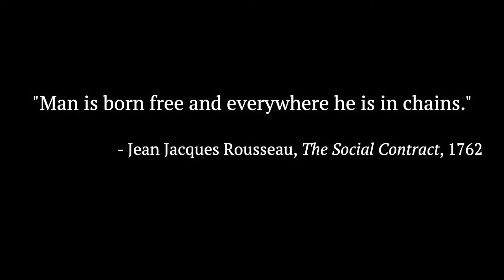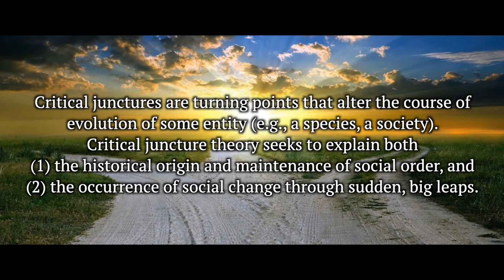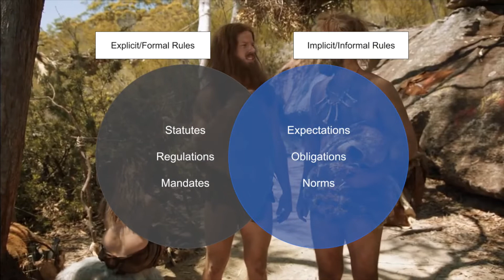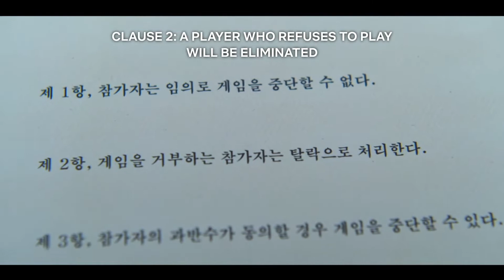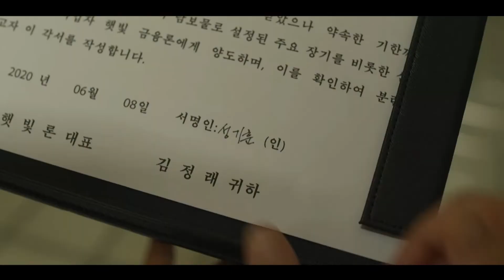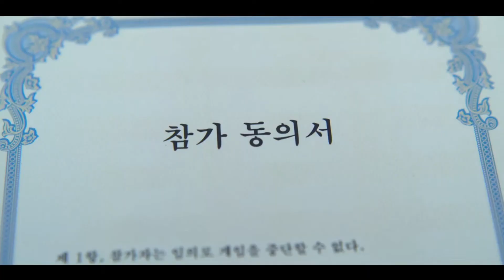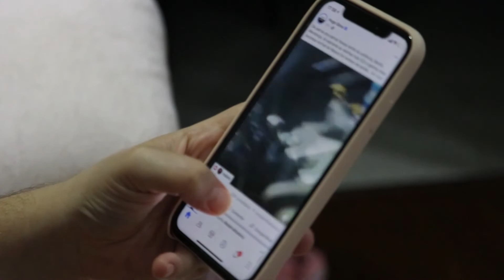The Hidden Meaning of the Matrix and Squid Game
With the recent release of The Matrix Resurrections, we explore the thematic parellels between the original Matrix trilogy and the recent smash-hit Netflix show Squid Game. In each story's commentary on rules, rule-breakers, and the institutions that shape them,  lies a thought-provoking message about the true nature of choice.